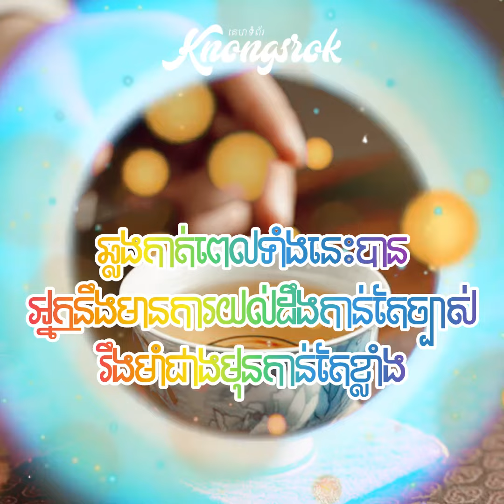បានឆ្លងកាត់ជីវិតទាំង ៣ ពេលនេះ អ្នកនឹងចេះច្រើនពីជីវិត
បានឆ្លងកាត់ជីវិតទាំង ៣ ពេលនេះ អ្នកនឹងចេះច្រើនពីជីវិត ហើយរឹតតែរឹងមាំជាងមុន